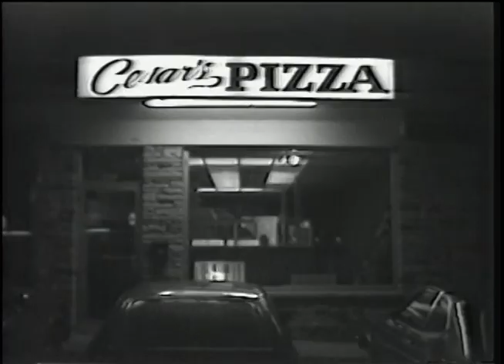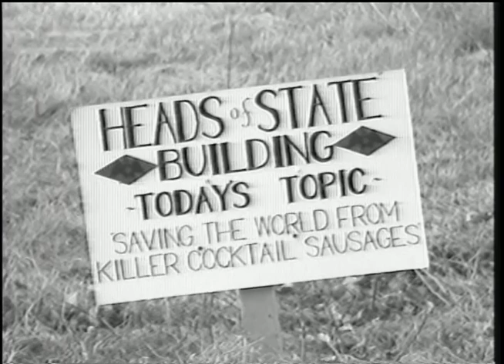Attack of the Killer Cocktail Sausages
The 30th Anniversary of Attack of the Killer Cocktail Sausages. Jim Fuller and Tim Moodie at their artistic peak. Produced in 1981.